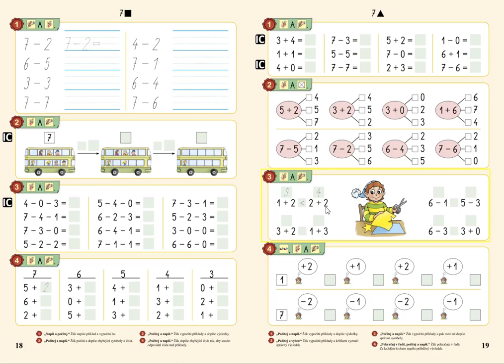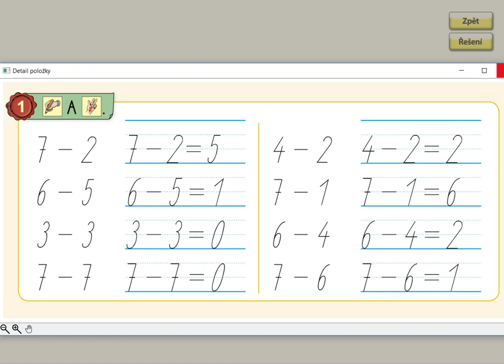Písemné počítání, MATÝSKOVA MATEMATIKA 2. DÍL - POČÍTÁME DO DESETI, str. 18, cv.1